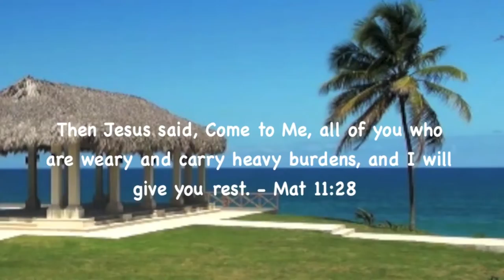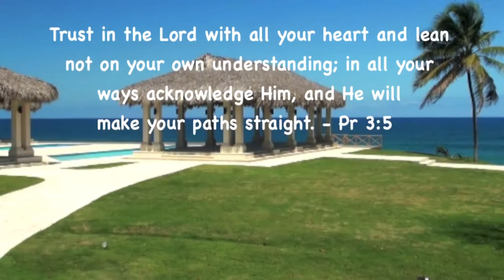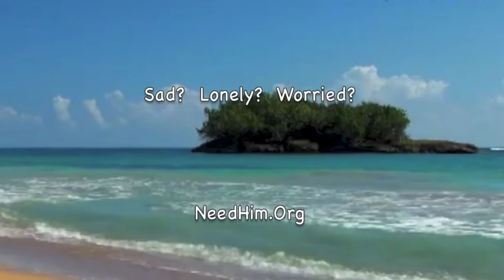Till - Roger Williams & Percy Faith! Beautiful & Romantic HD Music Video Album!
"Till" is a popular song with music by Charles Danvers and English lyrics by Carl Sigman, released in January 1957 by Percy Faith. It was derived from the French song "Prière Sans Espoir", released in 1956 by Lucien Lupi on the EP L'Amour Viendra with original French lyrics written by Pierre Benoit Buisson. Italian singer Caterina Valente released a version in 1960 with lyrics by Gaiano.

It has been recorded by:

    Percy Faith — #63 on the Billboard charts (1957)
    Roger Williams — #22 on the Billboard charts (1957)

NeedHim.Org

1-888-NEED-HIM

Cru.org
Maarifa.org
YoursForLife.net
LookingForGod.com
PeaceWithGod.Jesus.net
EveryStudent.com/videoroom.php
EveryStudent.com/menus/intl.html

Jesus Movie (1100 Languages):
JesusFilmMedia.org

Google: T3H7P12H

Roger Williams
Till

Till
Percy Faith & His Orchestra